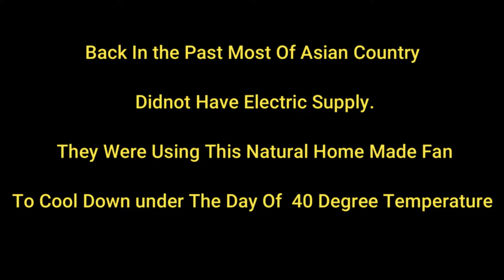Natural Home Made Fan